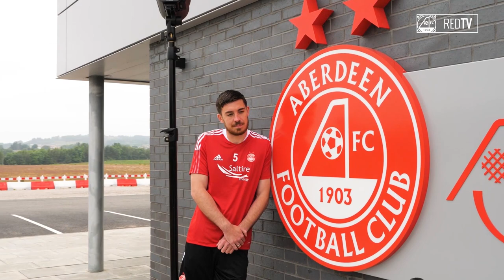Declan Gallagher on his first day as a Dons player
Declan Gallagher joined up with his new teammates today and sat down for a quick chat with RedTV.

► Watch all our videos & get more live coverage and exclusive content on RedTV now! See afc.co.uk/redtv to find out more.